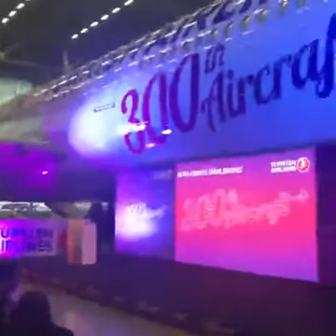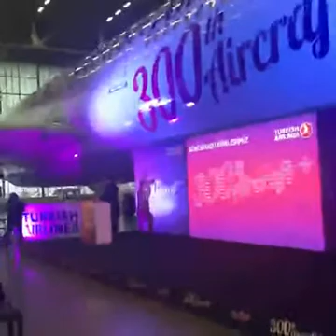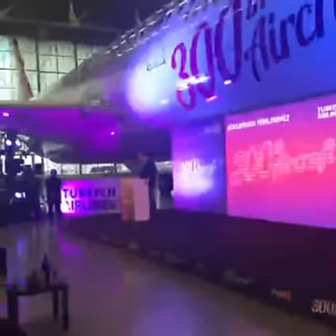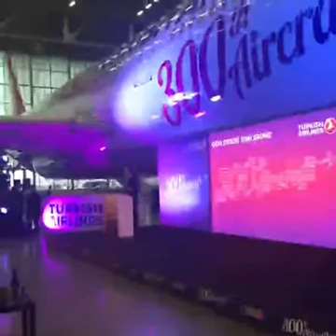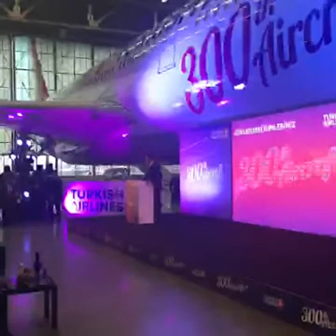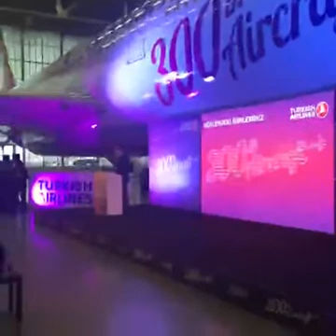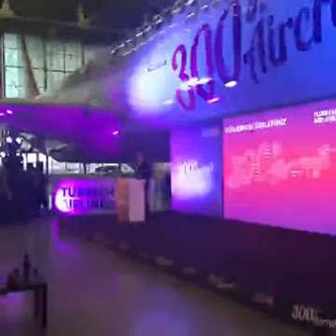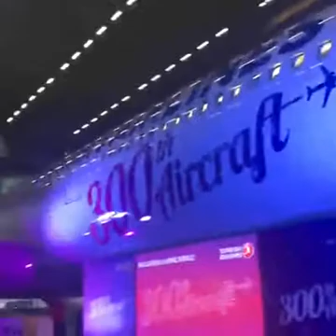Türk Hava Yolları filosuna 300. uçak basın lansmanı yapıldı